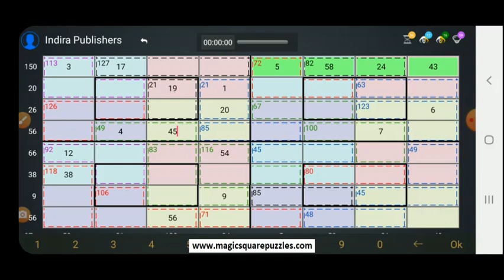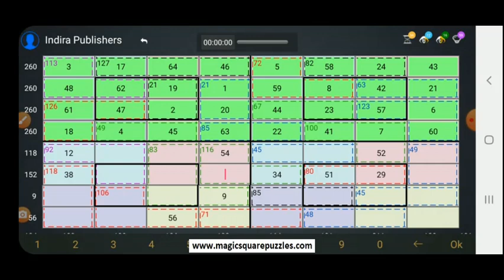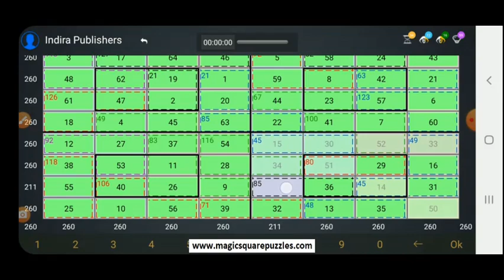Magic Square Puzzles 21. A New kind of Arithmetic and Logic Puzzle. Don't Miss it.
This Magic Square Puzzles is a new kind of a puzzle. This involves Arithmetic and Logic. Very easy and simple puzzles. But as you start solving the puzzles you wiill start doing all the Arithmetic operations like Addition and Subtraction in your mind itself. Your fear for Mathematics will vanish. Instead of I HATE Mathematics you will say I LOVE Mathematics. This is a copyrighted puzzle. Give a good rating and review to this puzzle in youtube as well as in Playstore.